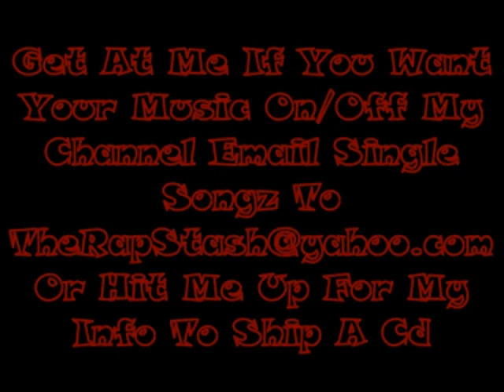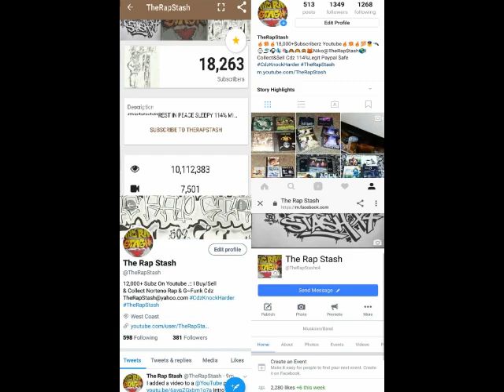Livin That Ghetto Life By 15 (1998 G Funk)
Livin That Ghetto Life By 15
513 Cincinnati Ohio G Funk Rap (1998)